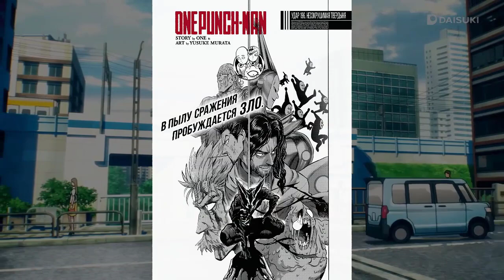Кинг показывает свою Силу | 196 глава манги Ванпанчмена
В этом видео вы увидите озвучку 196 главы манги Ванпанчмена,
Где Кинг показывает свою силу. А также вы увидите битву героев
S класса против монстров.
Другие мои каналы 👾:
ванпанчмен ванпанчменомнимен омнимен неуязвимый сайтамапротивомнимена омнименпротивсайтамы омни-мен#омнимэн#гароу#монстры#монстр#мир#захватить#вильтрум#Нолан

Всем привет Друзья меня зовут AniManga, и я делаю видео на разную тематику. Озвучка манги, обзор, теории и альтернативные сюжеты.😃